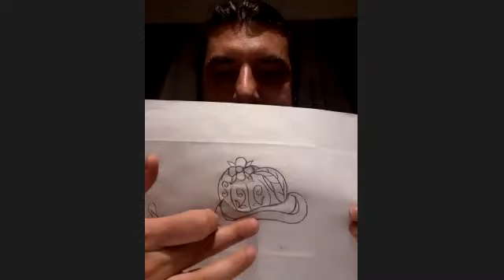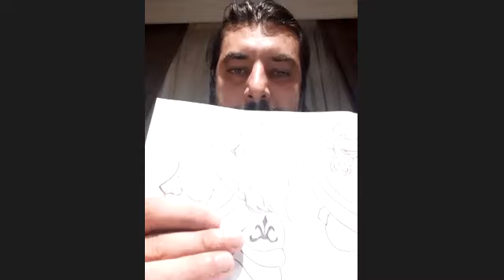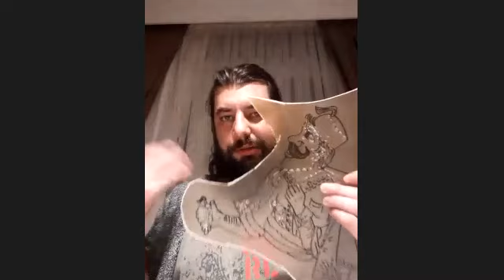Karagöz Bölümleri, Kıyafetlerin Anlamları ve Deri Tasvir - Şevket ÇETİN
ADA 2021 Bahar Dönemi Gelenekli Türk Tiyatrosu Atölyesi 5. Hafta -  Karagöz Bölümleri, Kıyafetlerin Anlamları ve Deri Tasvir - Şevket ÇETİN